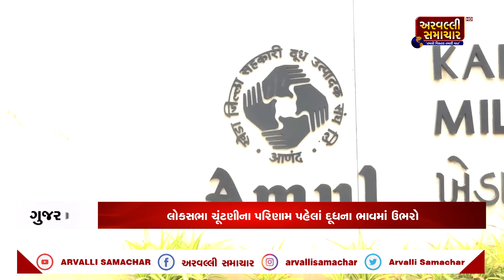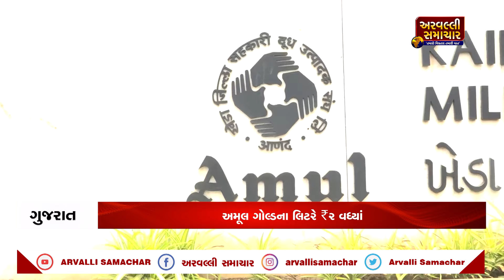EVENING BULLETIN: આજના તાજા સમાચાર || ARVALLI SAMACHAR || 03-06-2024